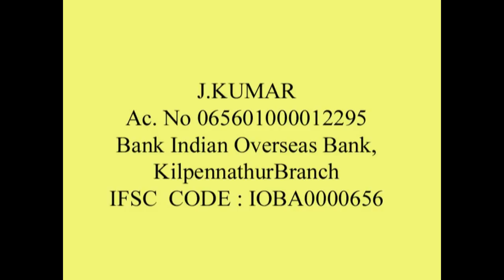Price List For Candle Materials | Make Money Making Candles At Home